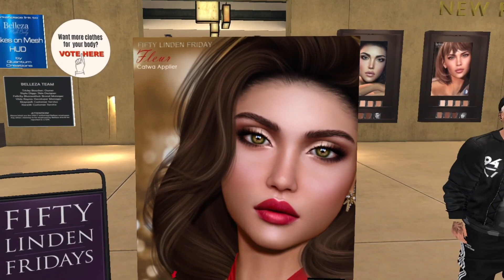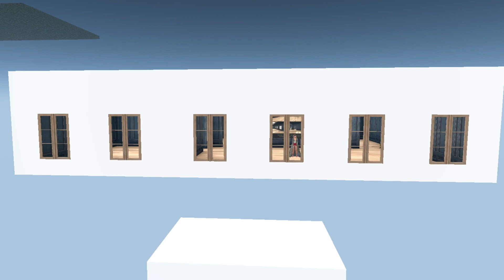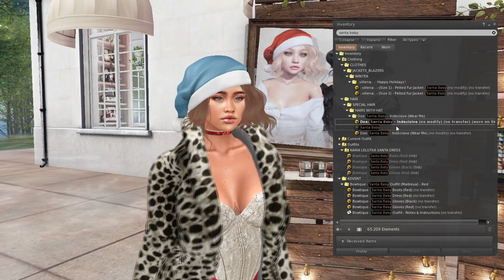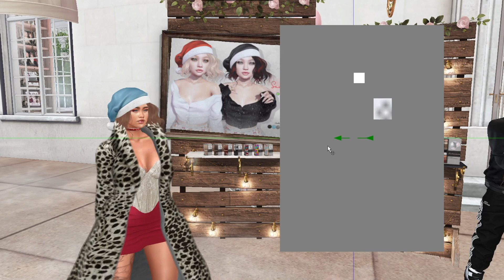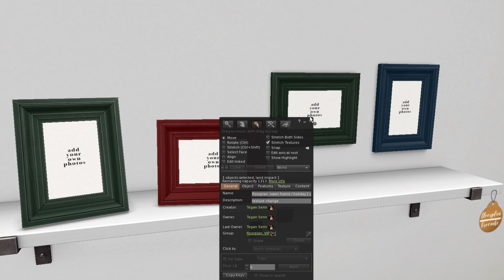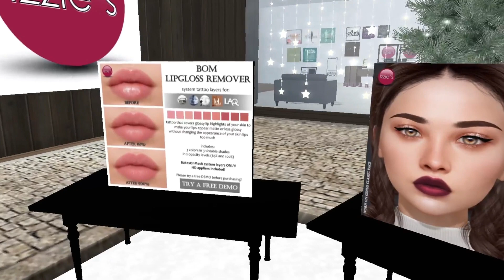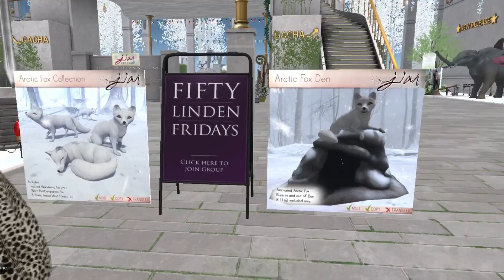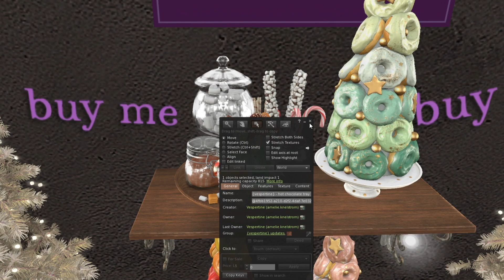Fifty Linden Friday 12/11/2020 - Second Life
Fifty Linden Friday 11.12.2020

💃 WEARING:
Seniha - Irina outfit @Equa10 December 2020 rpind

Playing the virtual game Second Life. If you want to know more about it just check this